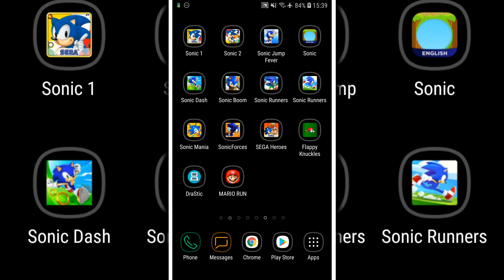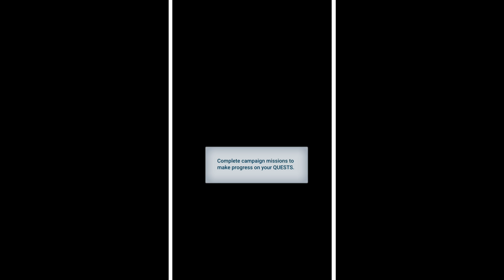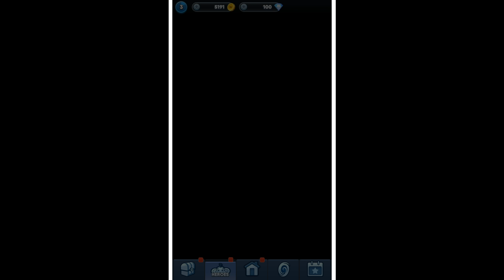SEGA HEROES - Amy, AiAi, & Dr. Eggman Boss! (4K/60fps)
Hey guys, today we're showcasing SEGA Heroes, a new iOS and Android puzzle RPG game featuring SEGA and Sonic characters! In this Part1 we go through the first zone, and play as Amy, AiAi, and face off against Dr. Eggman!